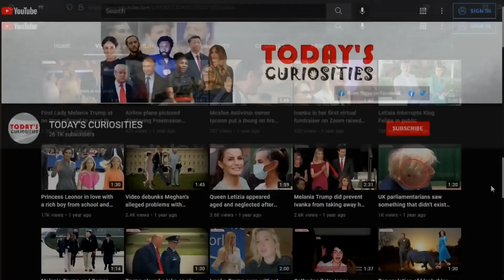Ben Affleck looks huge when Jlo is in sandals, Caught in St. Barts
Ben Affleck looks huge when Jlo wears sandals. Jennifer and Ben were photographed together shopping on the French island of St. Barts, the curious thing is the big difference in height between them, since Jennifer is only usually seen wearing heels when she goes out with her husband.